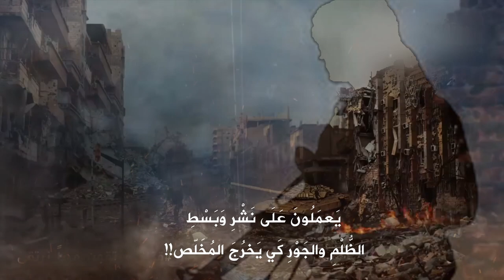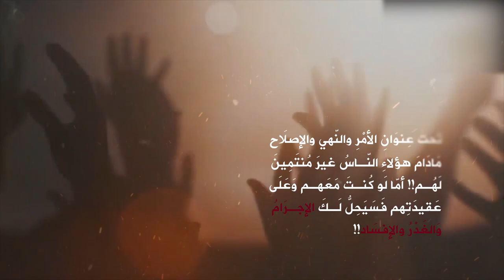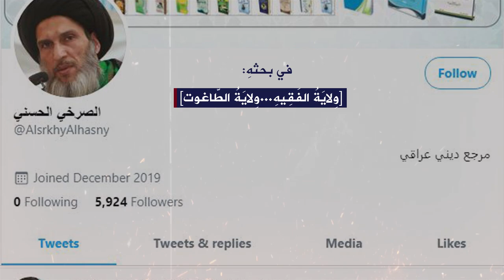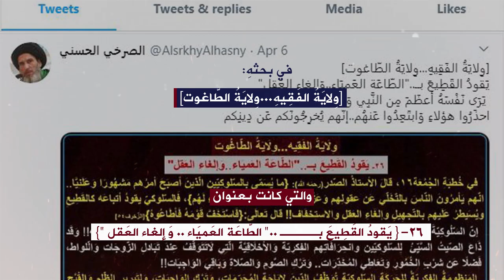[[المنظومةُ الفكريةُ لإجرامِ السلوكيةِ وانحرافِها الأخلاقي ]]